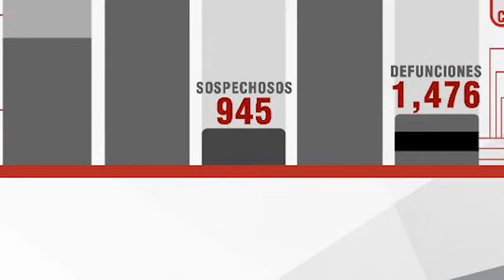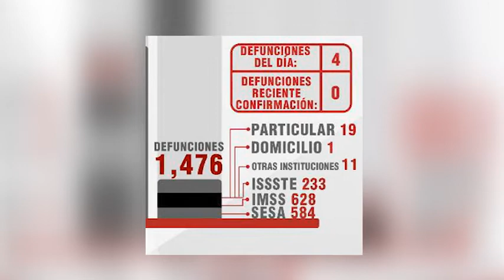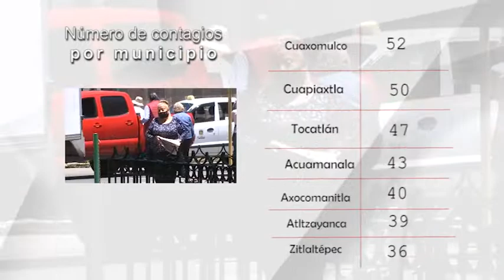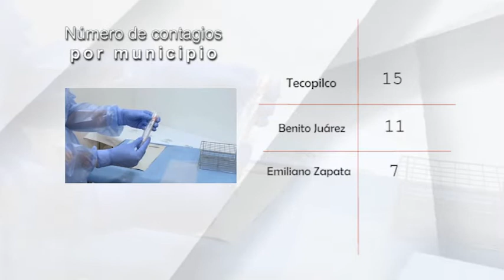Reporta la SESA 55 personas más recuperadas de Covid19mx